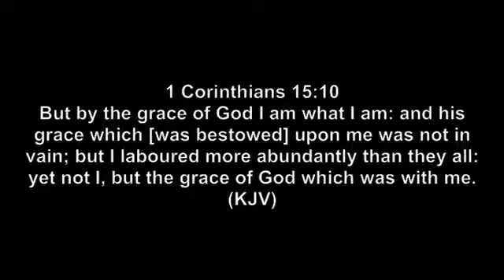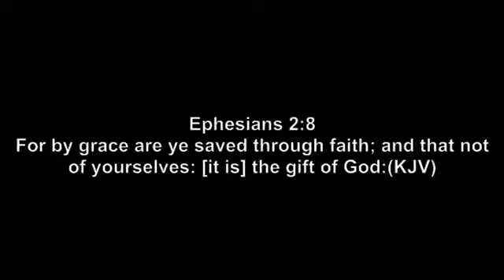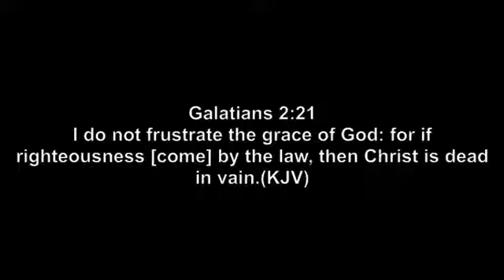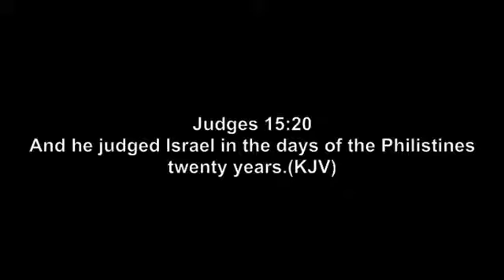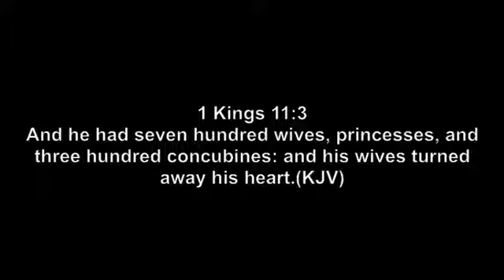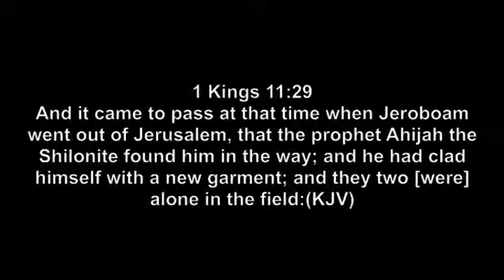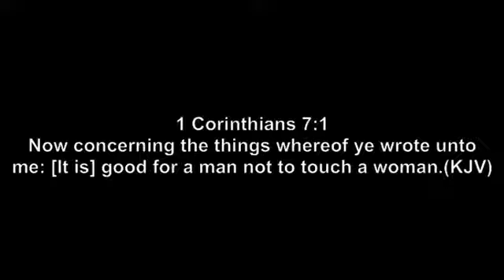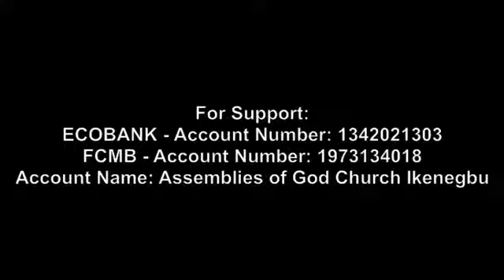LEVELS OF GRACE 27th April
LEVELS OF GRACE (Morning Devotion 27th April, 2020)